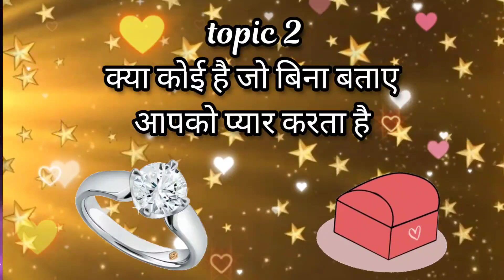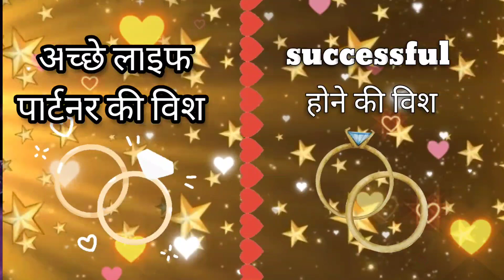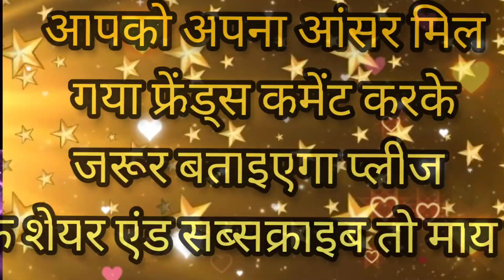choose any one ring💍/love quiz game/love game /love quiz/love test /love quiz game today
vandana quiz
vandana games
couple games
love quizzes
love game

vandana quiz
vandana games
vandana